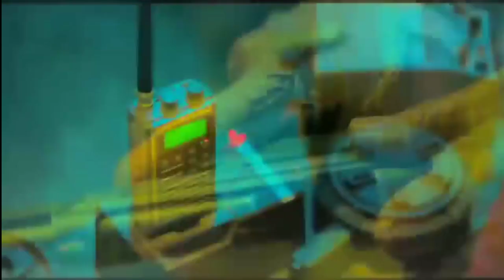Jawan 1st Song Release Date, Jawan Music Album Songs, Jawan Latest News, Jawan song Update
Jawan Biggest Update News, Jawan Trailer Release Date, Jawan First Song Release Date, SRK
Jawan Prevue Review

Jawan Prevue Record Breaking Views, Jawan Trailer REVIEW